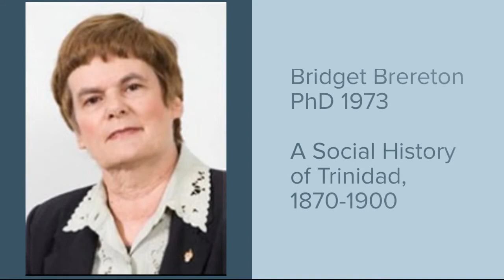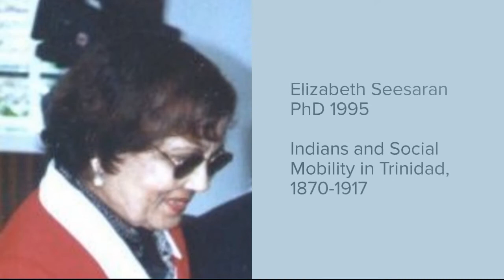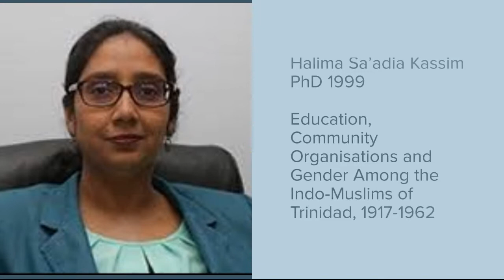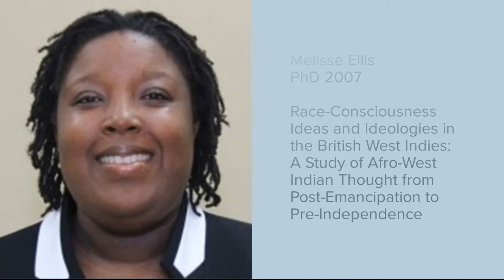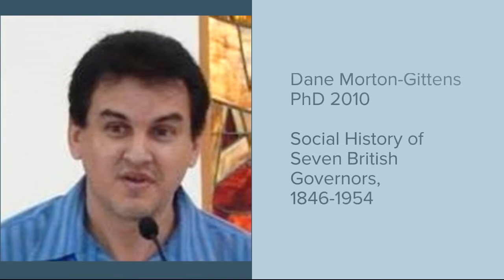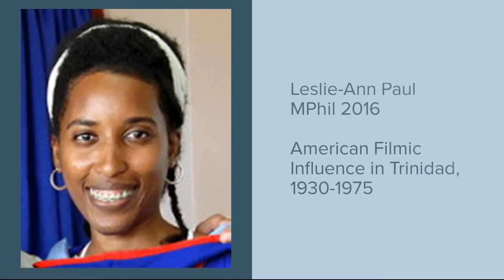The Faces of History (MPhil and PhD Graduates 1973- 2019)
Welcome to the the Department of History's (The UWI, St. Augustine) showcase of our MPhil and PhD graduates from the first PhD graduate in 1973 to those crossing the stage in 2019.